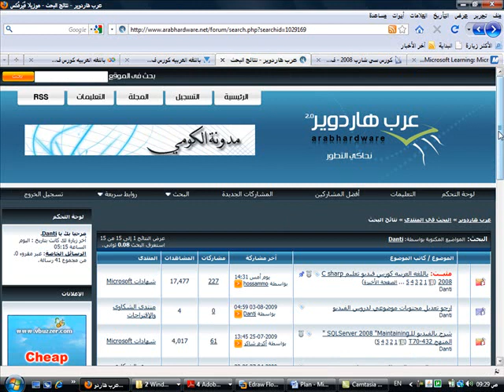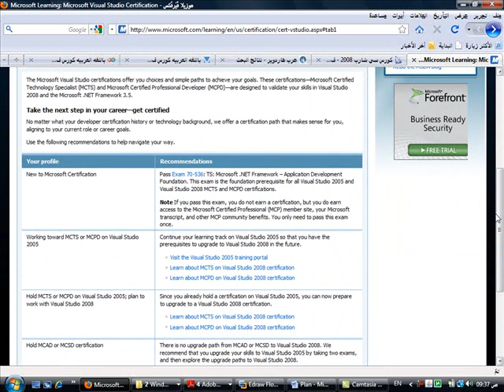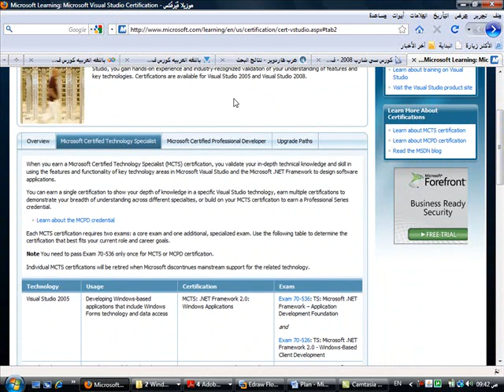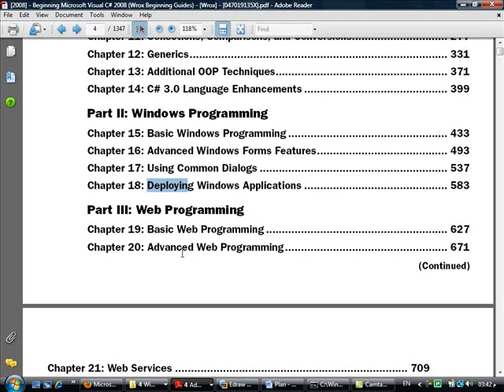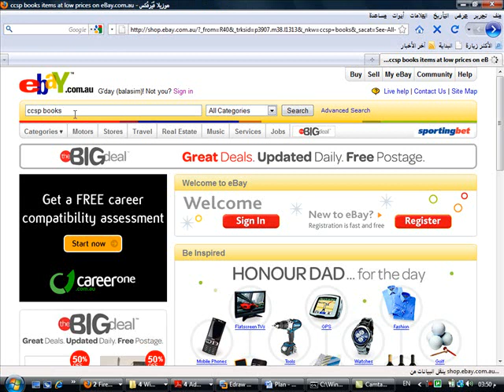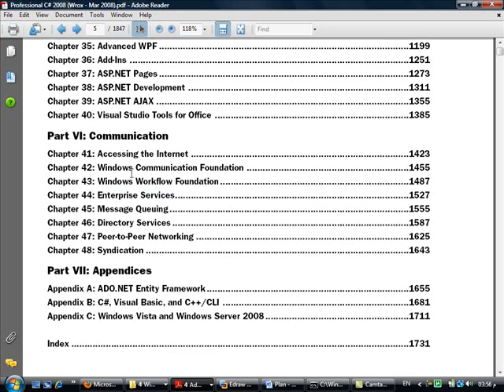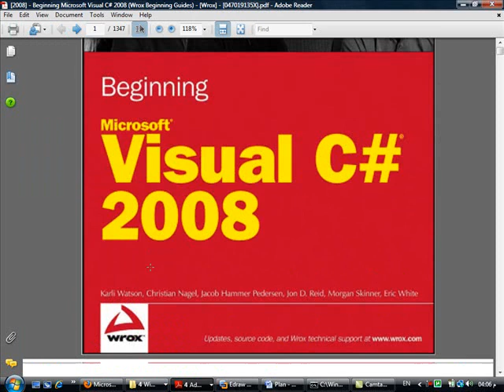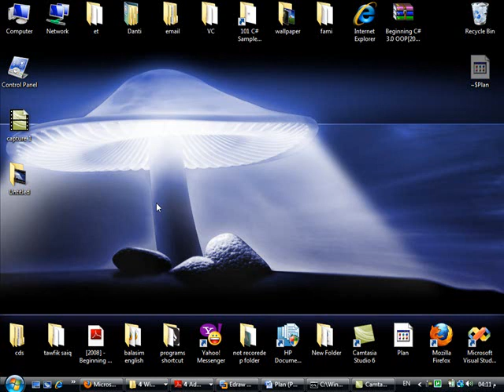c sharp tutorial 09 in arabic (c#)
Chapter 9: Defining Classes
لكي تتعلم في فيديوهات قصيرة لغات البرمجة التي تريدها لمعلم قوي في البرمجة